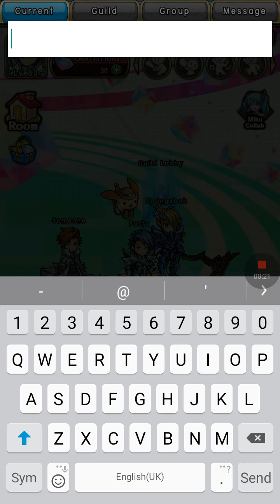I am the luckiest player in unison leauge!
Just pure luck I got what I did.